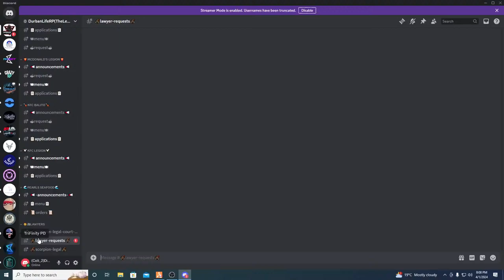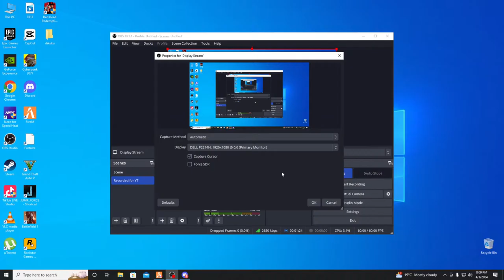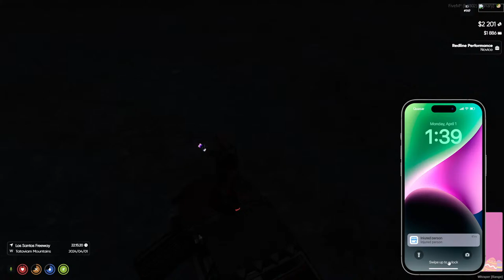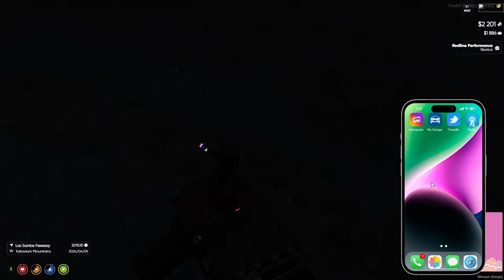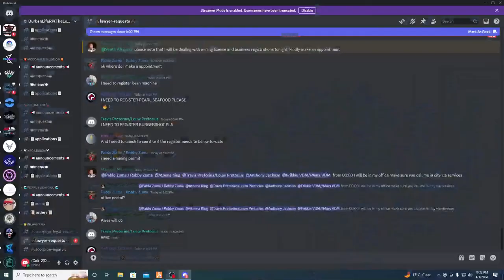PLAYING *GTA RP* WITH SOME OLD FRIENDS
JOIN IN.